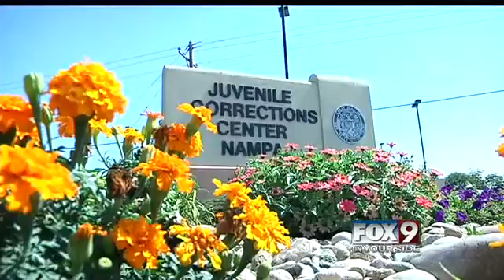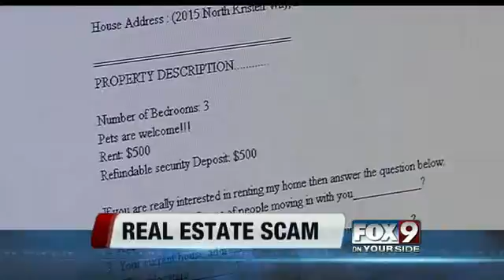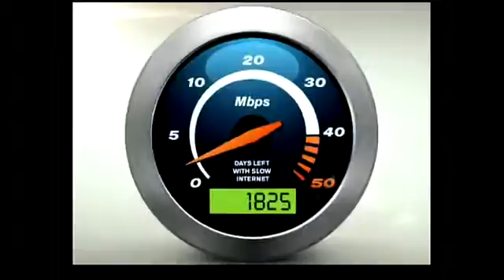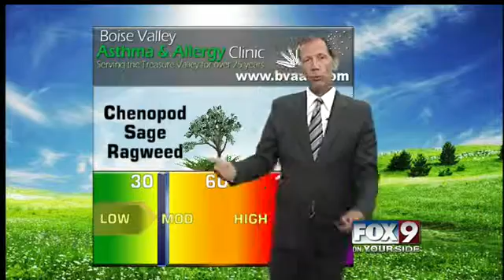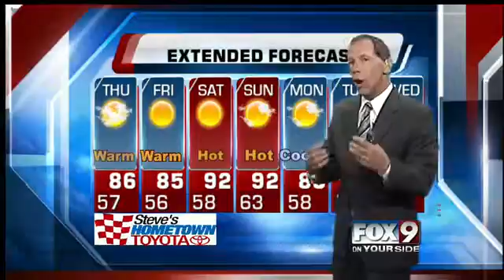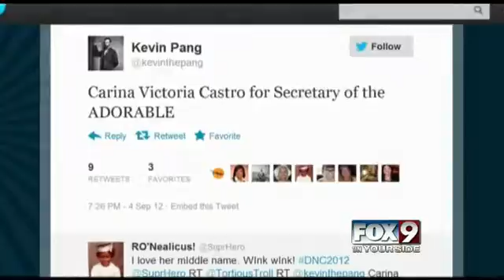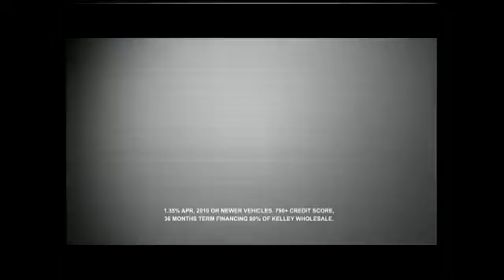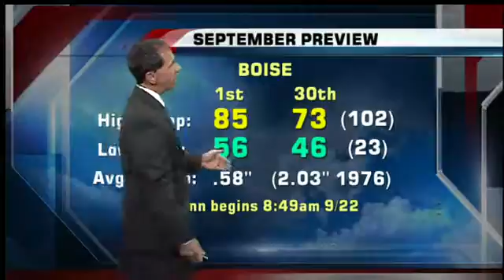What can we expect this September?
Find out when Autumn begins.